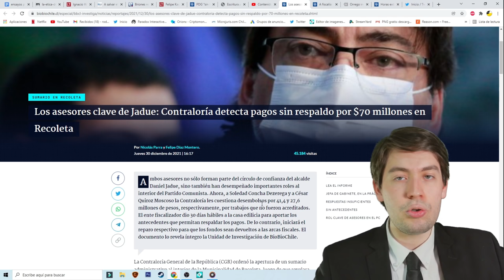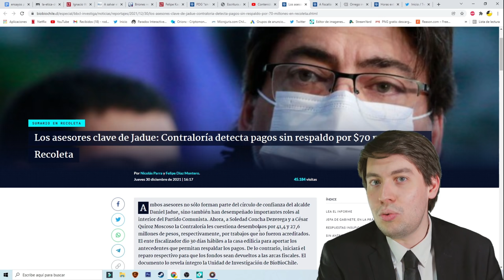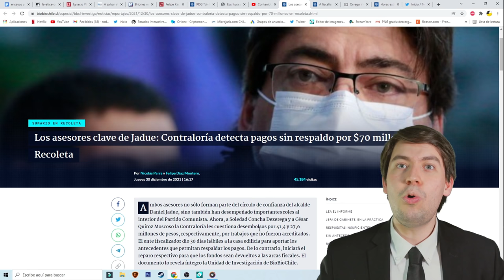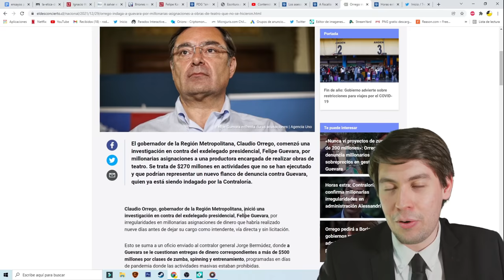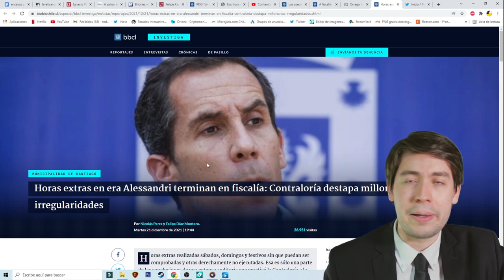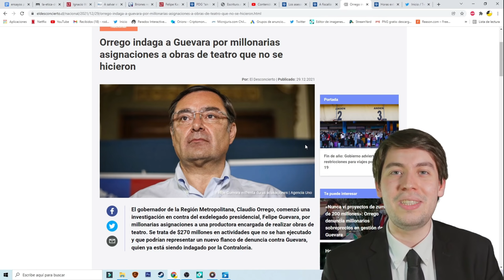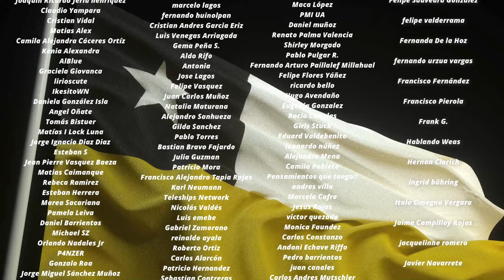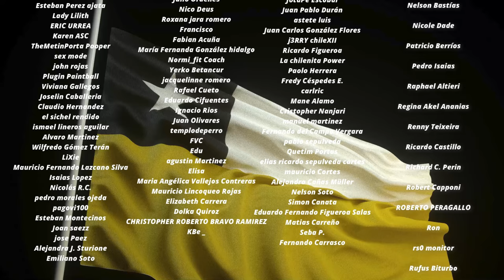¡ESCÁNDALO! DENUNCIAN MILLONARIA CORRUPCIÓN de DANIEL JADUE y la DERECHA